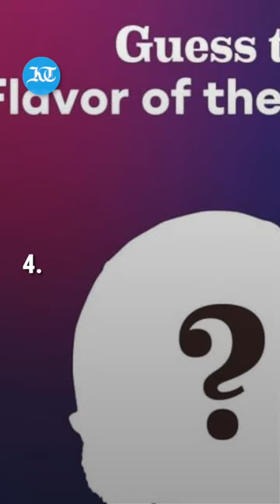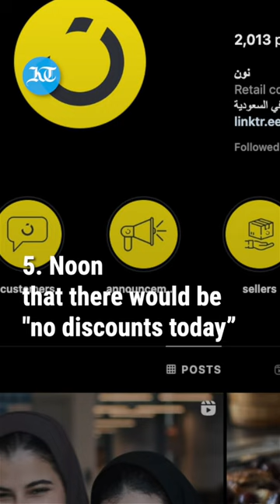5 UAE brands once again came up with their own unique ways to prank residents | April Fool's Day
Every year on April 1, the world comes together to prank one another and have a good laugh. From launching new products to 'updating' old ones, we had a great time when we came across these clever pranks taking over social media.